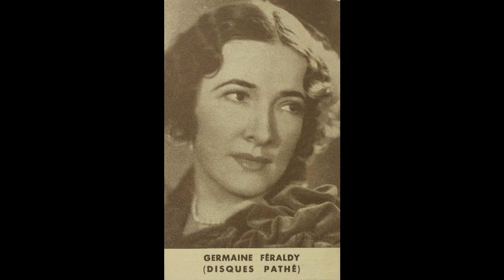Elie Cohen (1899-1942) & Germaine Féraldy (1894-1946): Massenet: Manon (Paris 1928-’29)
Dedicated to my dearest best friend & greatest among artists Laetitia Hahn
Germaine Féraldy: Manon
Andree Bernadet: Rosette
Emile de Creus:  Guillot de Morfontaine
Andréé Vavon:  Poussette
Marguerite Julliot: La servante
Paul Payan:          L’hôtelier
Jeanne Rambert:        Javotte
Joseph Rogatchewsky: Le Chevalier des Grieux
Jean Vieuille:  De Bretigny
Georges Villier:  Le compte des Grieux
Marinette Fenoyer: Rosette
Choeurs et Orchestra de l’Opera-Comique:  Elie Cohen